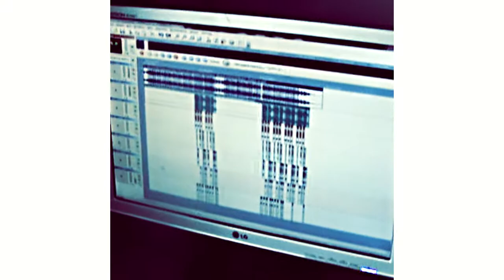Жека Ржавый - Белый снег (album 2014)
отрывок нового трэка с грядущего альбом